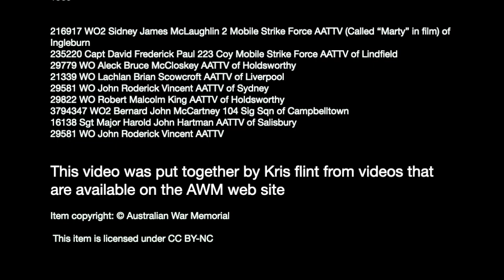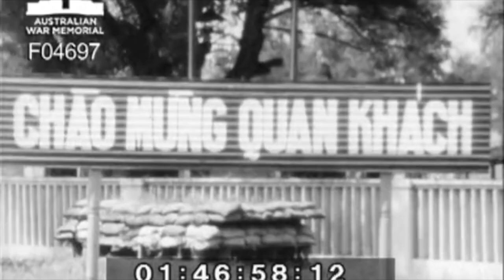Christmas Messages AATTV 1969 HD 720p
Christmas Messages home 1969
AATTV Soldiers Names
-  WO2 Sidney James McLaughlin 2 Mobile Strike Force AATTV (Called “Marty” in film) of Ingleburn
-  Capt David Frederick Paul 223 Coy Mobile Strike Force AATTV of Lindfield
-  WO Aleck Bruce McCloskey AATTV of Holdsworthy
-  WO Lachlan Brian Scowcroft AATTV of Liverpool
-  WO John Roderick Vincent AATTV of Sydney
-  WO Robert Malcolm King AATTV of Holdsworthy
-  WO2 Bernard John McCartney 104 Sig Sqn of Campbelltown
- Sgt Major Harold John Hartman AATTV of Salisbury
- WO John Roderick Vincent AATTV

This video was complied by Kris flint from videos that are available on the AWM web site